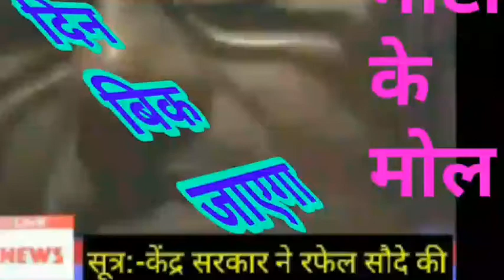राज कपूर के फिल्म गीत के साथ देश की ताजा खबरें?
पब्लिश:-14/11/2018
"एक दिन बिक जाएगा माटी के मोल,जग में रह जाएंगे प्यारे तेरे बोल"यह धरम करम फ़िल्म गीत के साथ देश की ताजा खबरें।
यूट्यूब के कारण ही जन मत आप के लिए हिंदी मराठी फिल्मी गीत के साथ
नए सुर में देश की कुछ खबरों के साथ
आपका मनोरंजन नए अंदाज में प्रस्तुत करता है।जन मत का एक ही उधेश्य है की, आज धक्का धक्की के रोज के जीवन मे कुछ मनोरंजन हो और कुछ देश विदेश की जानकारी प्राप्त कर शान्ति जीवन मे महसूस करे।
THANK S 👍👌
जन मत की वीडियो जरूर देखें---